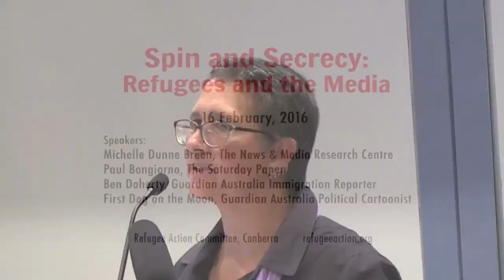Spin and Secrecy: Refugees and the Media - 16 Feb 2016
Speakers (descriptions below):
- First Dog on the Moon
- Ben Doherty
- Paul Bongiorno
- Michelle Dunne Breen

Australia’s brutal treatment of refugees and asylum seekers is notorious. To gain public support consecutive governments have engineered and militarised the language. Asylum seekers have become “illegals” or “queue jumpers” - even potential terrorists. Boat turn-backs are “operations” protecting our “Sovereign Borders.”

The issue frequently makes front-page news, even as the government refuses to comment about “on-water matters” and has passed laws to silence whistleblowers. It has even pursued various media outlets for their critical coverage, referring a number of journalists to the federal police for investigation. The veil of secrecy over Australia’s refugee policy makes the role of journalists, particularly those trying to report on the conditions in offshore detention centres, extremely difficult.

This free public forum aims to shed light on how the culture of spin and secrecy surrounding this very politicised issue has impacted on the ability of journalists to provide accurate and impartial information. The forum is organised by the Refugee Action Committee and is co-hosted by The News & Media Research Centre at the University of Canberra.

First Dog on the Moon is the political cartoonist for the Guardian Australia and also hosts a weekly radio segment on Radio National’s Sunday Extra. First Dog’s cartoons frequently cover the cruel and often bizarre aspects of Australia’s refugee policy, and it was for one of these that he was awarded the 2012 Walkley Award for best political cartoon.

Ben Doherty is immigration correspondent for Guardian Australia. He is a former foreign correspondent for the Guardian and for the Sydney Morning Herald and is a two-time Walkley Award winner. Ben has written extensively on Australia’s refugee policies and about the conditions in offshore detention centres on Manus Island and Nauru. As a Thomson Reuters Fellow at the University of Oxford in 2015 he wrote ‘Call Me Illegal: the semantic struggle over seeking asylum in Australia.’

Paul Bongiorno is a contributing editor for Ten News, writes regularly for The Saturday Paper, and is a frequent commentator on ABC Radio National Breakfast. He hosted Ten's national Sunday morning show, Meet the Press, from 1996 until 2012. In 2014 Paul was made a Member of the Order of Australia (AM) "For significant service to the print and broadcast media as a journalist, political commentator and editor."

Michelle Dunne Breen was a journalist for newspapers and magazines in Australia, Britain and Ireland for more than 20 years. She recently completed a PhD on the Australian media’s coverage of Aboriginal opposition to the Northern Territory intervention. Michelle is currently a lecturer and researcher at The News & Media Research Centre at the University of Canberra, and a member of the Refugee Action Committee.